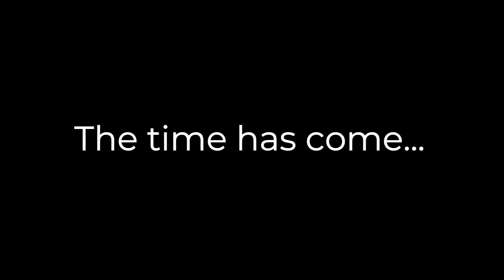Gunai Rumble Teaser Trailer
Slimey Ninjas away!
Edit a simple video or slideshow with Windows Video Editor 2019 .